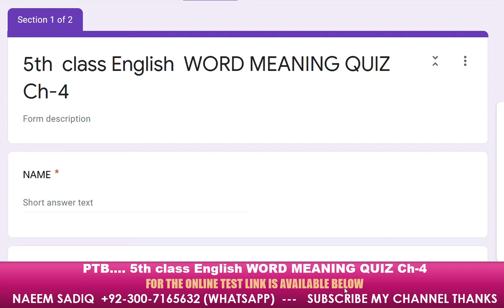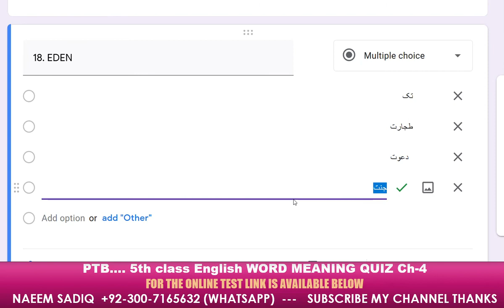5th class English words meanings Quiz Ch-4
RESULTS OF ALL STUDENTS = 1yVKXY547NjwURm8CLRgpTjhFKR40gJNGirL90267U1s/edit?usp=sharing